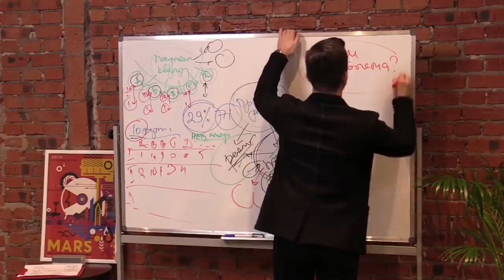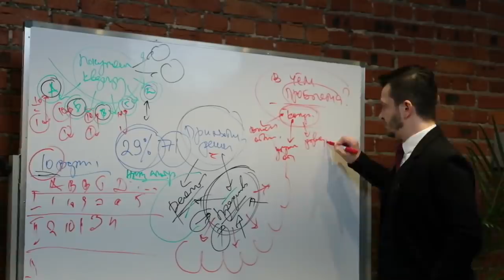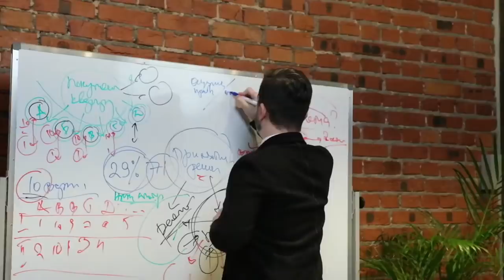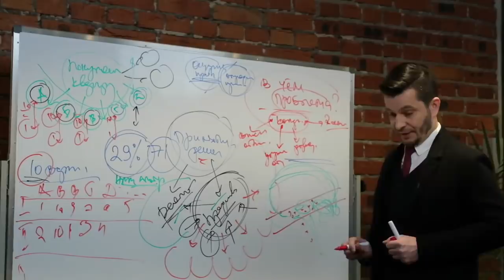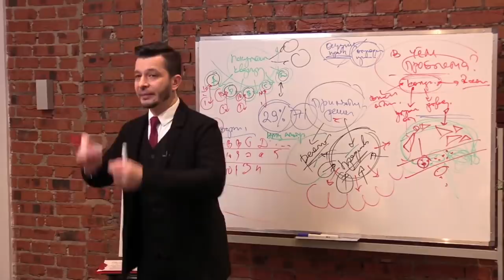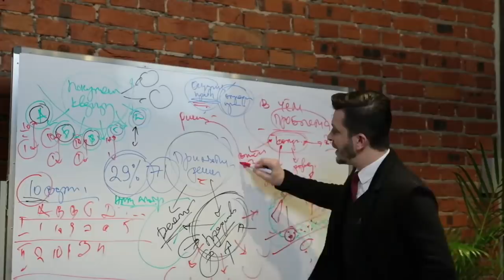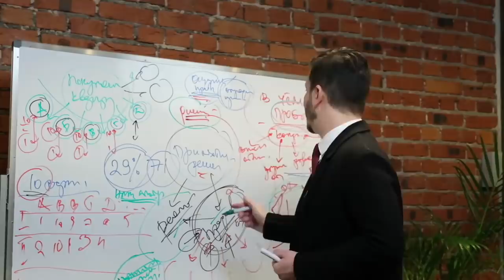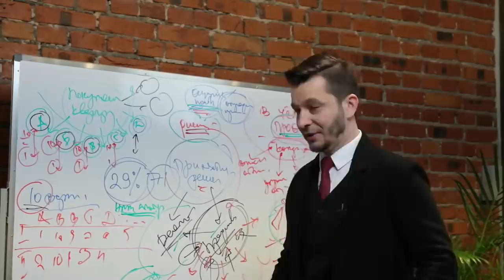Главные искажения, мешающие принимать сложные решения | Андрей Курпатов | Факт-карты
🔶 14 марта стартует новый поток онлайн-курса Андрея Курпатова «Факт-карты». Записывайтесь

🔶 Факт-карта — это инструмент мышления, позволяющий быстро и эффективно решать любые задачи: от планирования отпуска и написания отчета до съемок фильма и масштабирования бизнеса.

🔶 Инструмент учитывает особенности работы нашего мозга, а потому позволяет максимально задействовать его возможности.

🔶 С факт-картами вы гарантированно продвинетесь в решении собственных задач и узнаете, на что способны.

Онлайн-курс «Факт-карты» — это:

✔ 6 недель обучения по 2 занятия в неделю
✔ Новейшая теория о работе мозга и мышлении + тесты для закрепления материала
✔ 12 реальных практических кейсов, решенных с помощью факт-карт
✔ Домашние задания с возможностью разобрать собственные задачи под руководством куратора
✔ 3 закрытые лайв-трансляции, на которых можно задать вопросы авторам курса
✔ Доступ к материалам курса в течение года